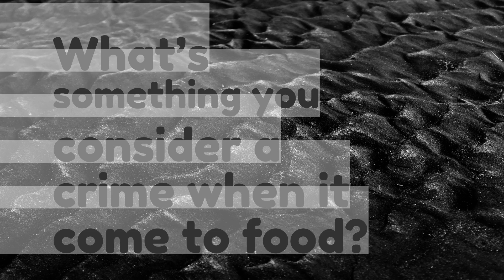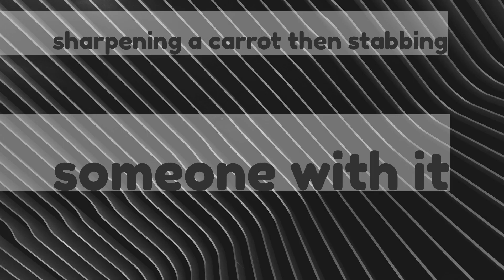Whats something you consider a crime when it come to food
What’s something you consider a crime when it come to food?